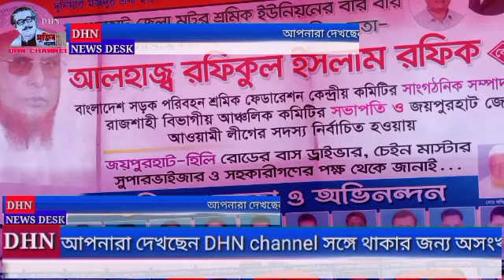বাংলাদেশ সড়ক পরিবহন শ্রমিক ফেডারেশনের সাংগঠনিক সম্পাদক রফিকুল ইসলাম রফিক কে শুভেচ্ছাyoutube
বাংলাদেশ সড়ক পরিবহন শ্রমিক ফেডারেশনের সাংগঠনিক সম্পাদক রফিকুল ইসলাম রফিক কে শুভেচ্ছা ও অভিনন্দন জানান জয়পুরহাট টু হিলি বাস টার্মিনালের সকল সদস্য বৃন্দ।